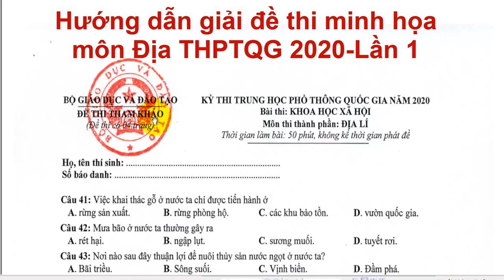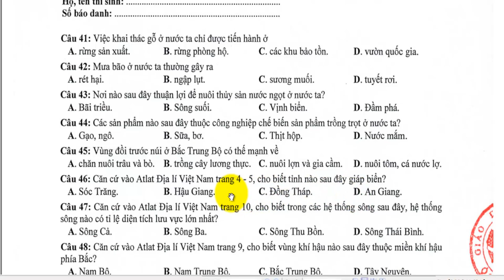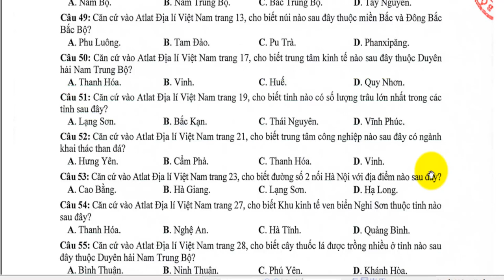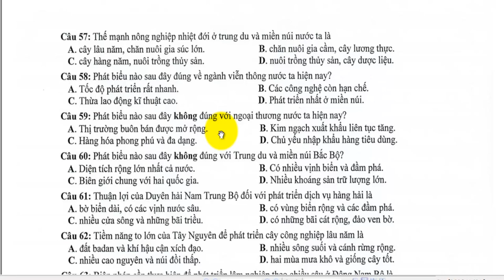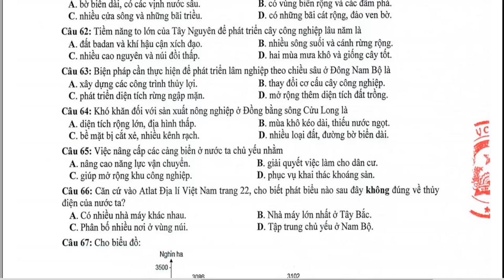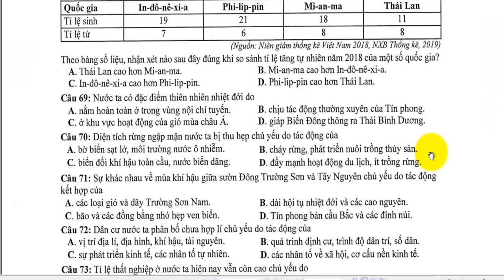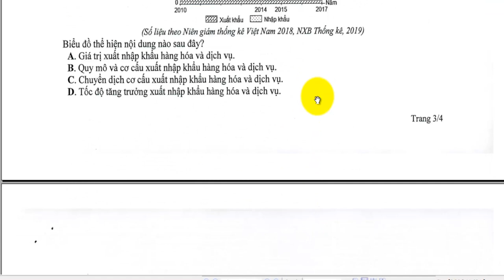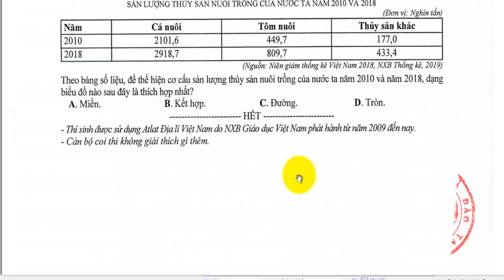Hướng Dẫn Giải Đề Thi Minh Họa Môn Địa Lí THPTQG 2020-Lần 1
☞Hướng Dẫn GIẢI ĐỀ THI MINH HỌA THPTQG  MÔN ĐỊA LÍ 12-LẦN 1 🔴🔔 ;
☞Giáo viên: Triệu Hoàng Tú - Trường THPT Long Mỹ-Hậu Giang từ 5_9_2008 đến 4-9-2020. Từ 5_9_2020 đến nay là giáo viên trường THPT VỊ THANH_ HẬU GIANG.